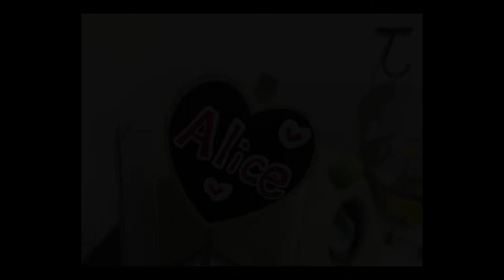アリスちゃんにカメラが接近するとこうなります This will happen when the camera approaches Alice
生まれ：2018年4月頃
品種：ジャンガリアンです。
性別：女性
職業：ペット
趣味：寝る事　食事　かじる

生まれ：2018年11月頃
品種：パールドワーフです。
性別：女性
職業：ペット
趣味：寝る事　舐めてからかじる

ゴンちゃん家、最後の一人立ちのミルキーのおうちも作ってあげましょう

ハムスターは挟まれてキツキツな瞬間が一番幸せそうだ。可愛い癒しおもしろ動物Hamsters are pleased to be caught in a narrow space.